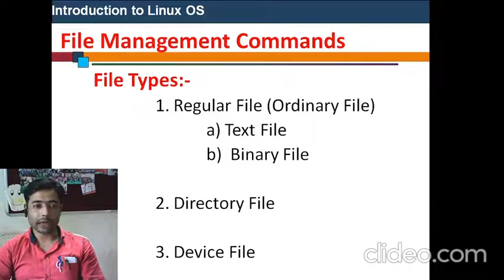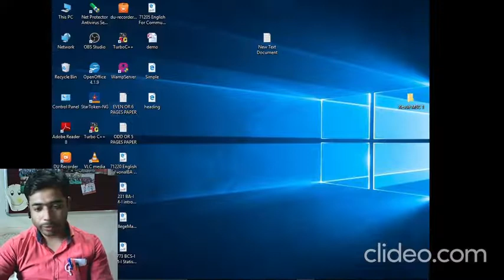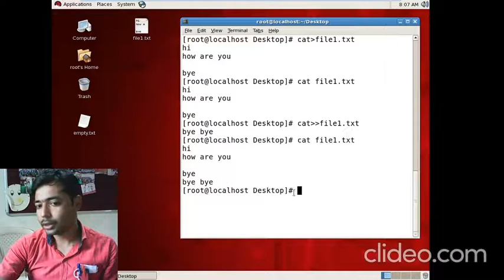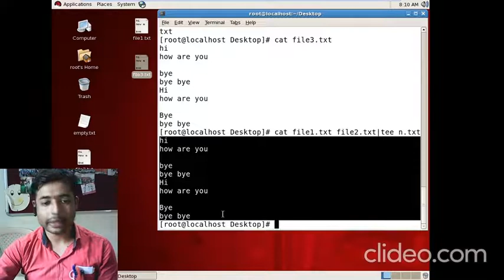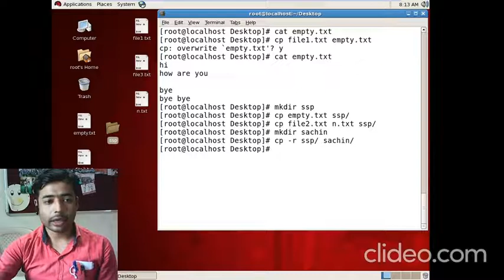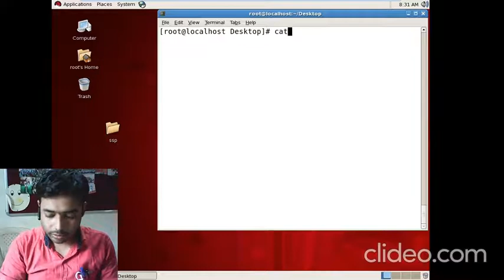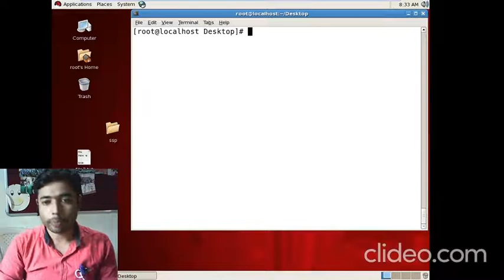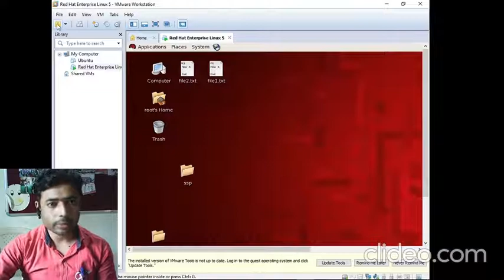Topic 16 - file management commands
This video explains file management commands including touch, cat, cp, mv, rm, wc, diff, cmp, gzip, gunzip. Also in this video we are going to see that types of file.